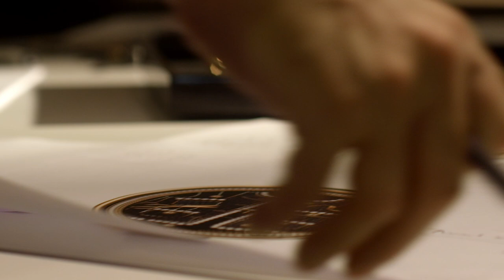MADEMOISELLE PRIVÉ PINCUSHION — CHANEL Haute Horlogerie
The CHANEL Watch Creation Studio transforms the ordinary into the extraordinary with the new MADEMOISELLE PRIVÉ PINCUSHION* collection.

Discover 5 creations designed by Arnaud Chastaingt, Director of the CHANEL Watch Creation Studio, and inspired by a dressmaker’s pincushion, each featuring an exceptional oversize case with a curved crystal. Crafted from gold, diamonds, mother-of-pearl or onyx, the House’s Haute Couture symbols adorn the dials of these spirited watches, which were born from a powerful creative gesture and embellished with the savoir-faire of the Métiers d’Art.

*Pique-Aiguilles